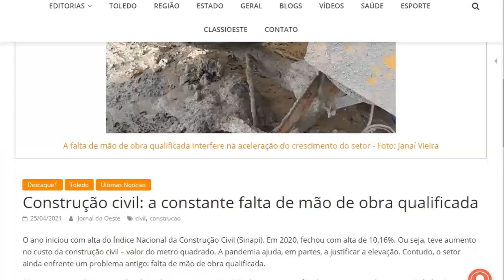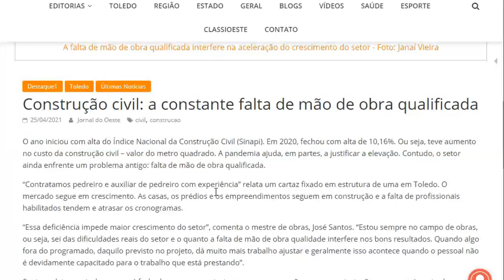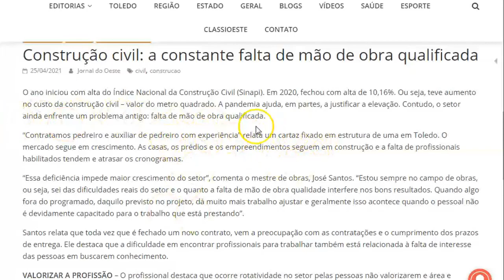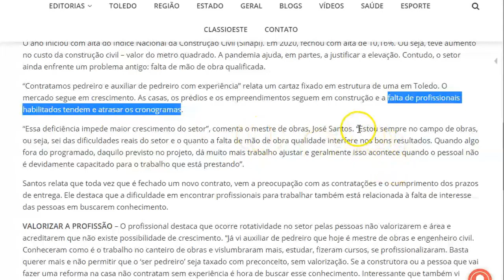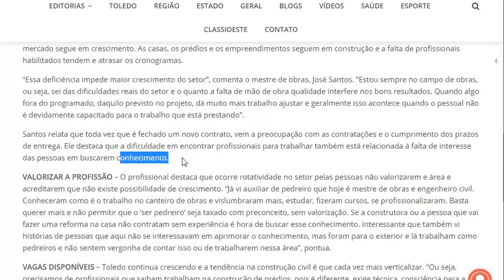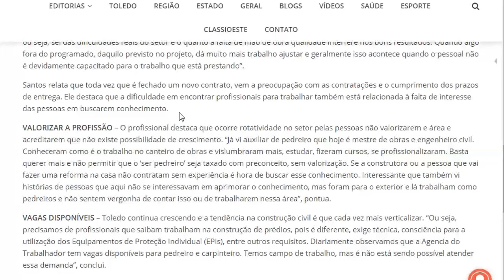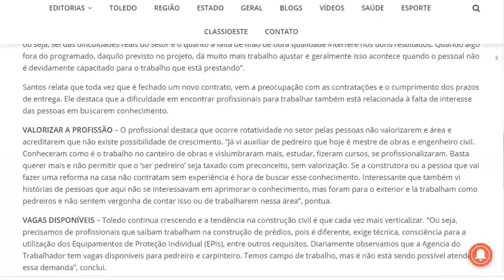Construção Civil Registra CONSTANTE FALTA DE MÃO DE OBRA QUALIFICADA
Construção civil: a constante falta de mão de obra qualificada
O ano iniciou com alta do Índice Nacional da Construção Civil (Sinapi). Em 2020, fechou com alta de 10,16%.

Ou seja, teve aumento no custo da construção civil – valor do metro quadrado. A pandemia ajuda, em partes, a justificar a elevação. Contudo, o setor ainda enfrente um problema antigo: falta de mão de obra qualificada.